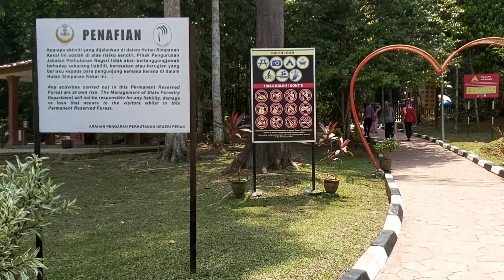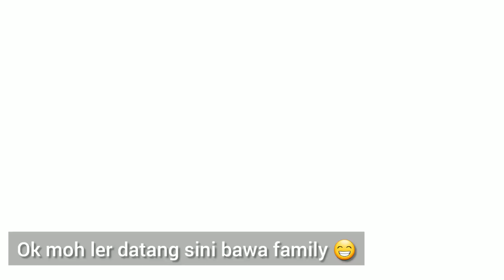Taman Eco Rimba Kledang Saiong, Meru Raya, Ipoh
Berkelah & mandi manda di Taman Eco Rimba Kledang Saiong, Meru Raya, Ipoh.

MuNir 4MDM Channel